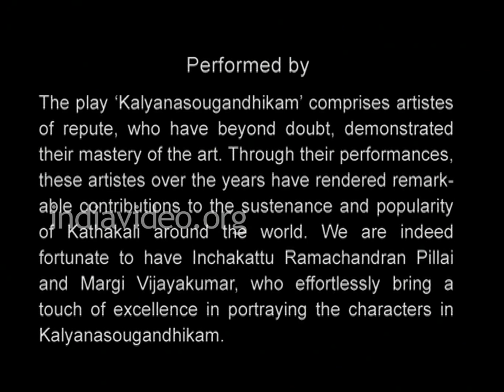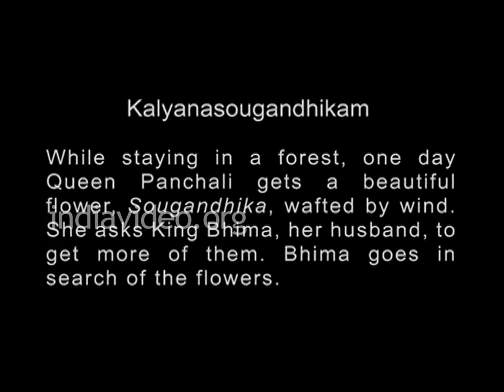Symphony Celestial vol 2 Part 2 Kathakali Kalyanasougandhikam Invis Multimedia DVD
This video presents Kalyanasougandhikam, a bit of dance form in Kathakali rendered by Inchakattu Ramachandran Pillai and Margi Vijayakumar.